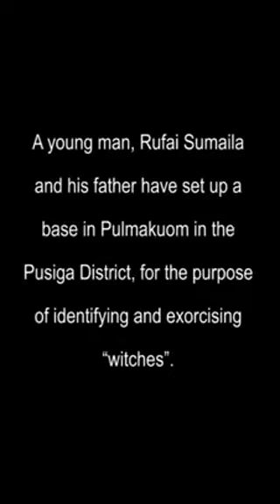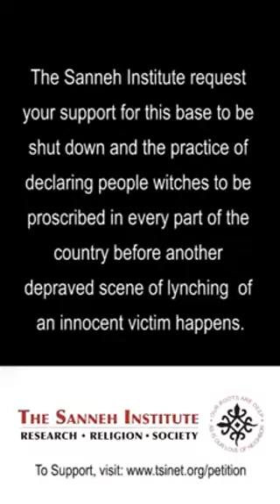New video emerges of witch doctors abusing alleged witches in Widana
Your favourite Entertainment channel with current and factual details about your best celebrities and popular people.